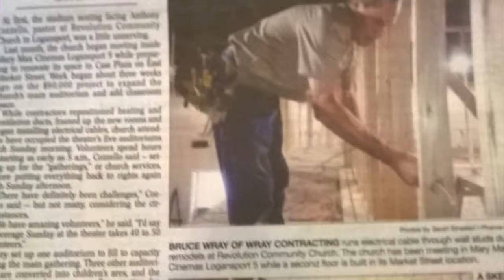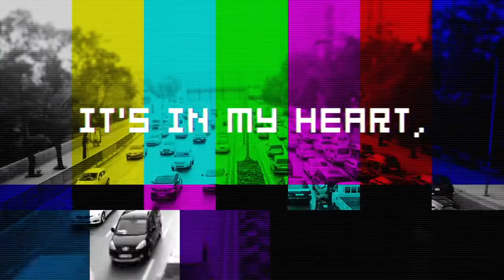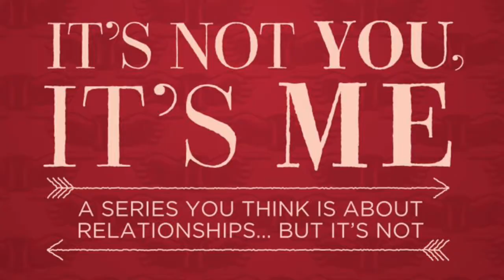6 Year Recap Video - Extended Version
A condensed version of this video was shown at our 6 year anniversary service.  This is the full length version full of pictures and memories from the past 6 years of Revolution Community Church.